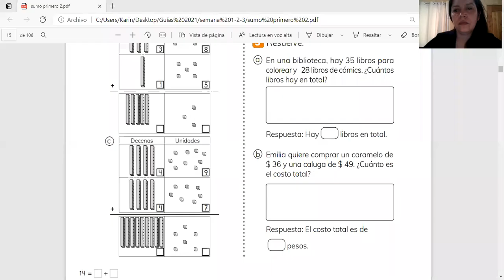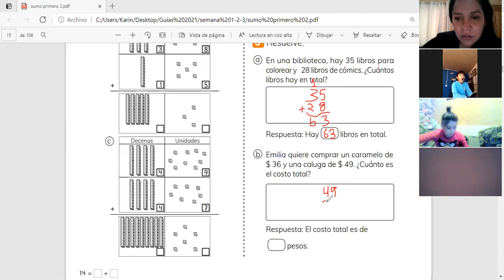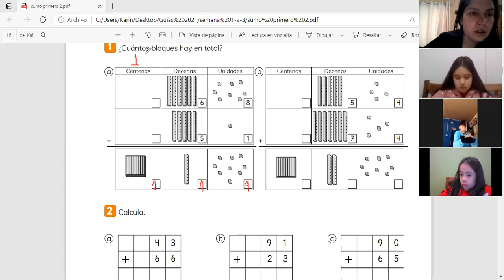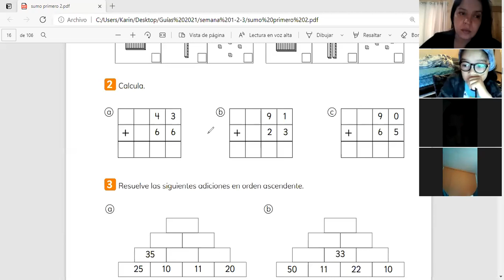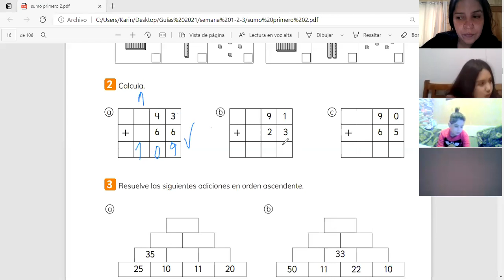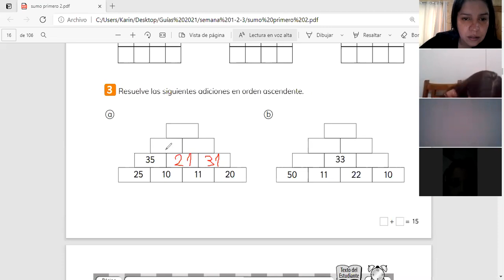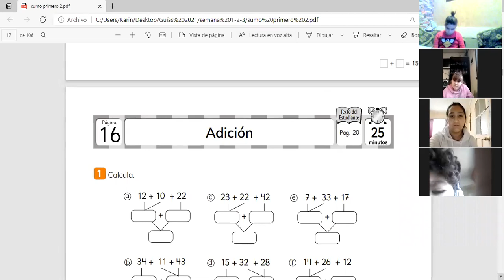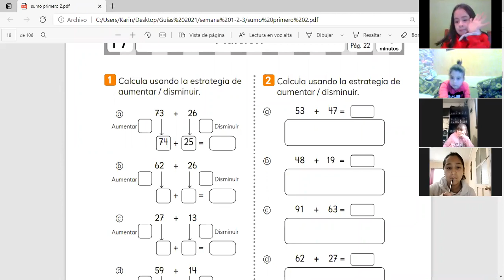4to Básico - Matemática - 23/03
Adición 2